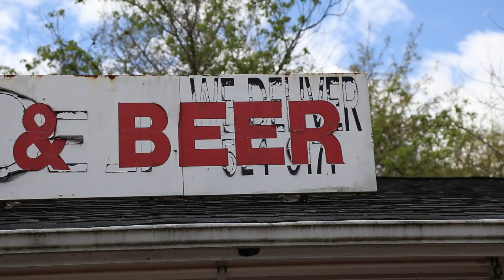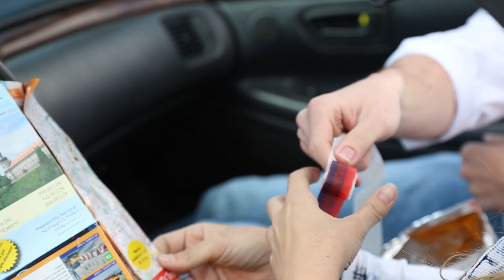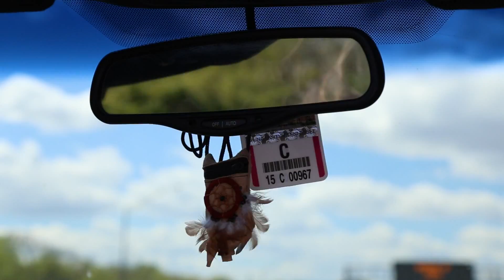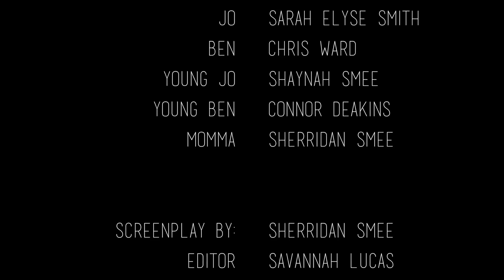"All The Fields" by Decent Exposure Productions | 54 Film Fest Knoxville 2016